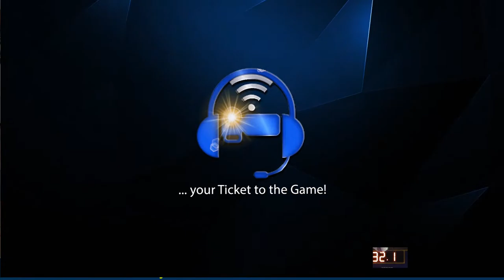Little Wound boys varsity vs Lower Burle boys varsity